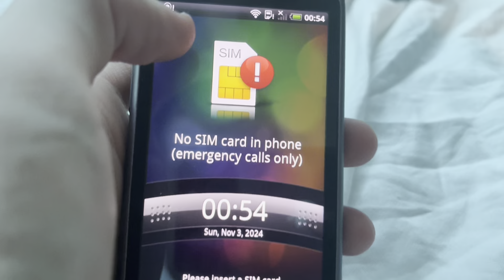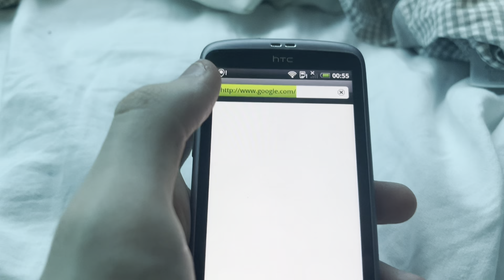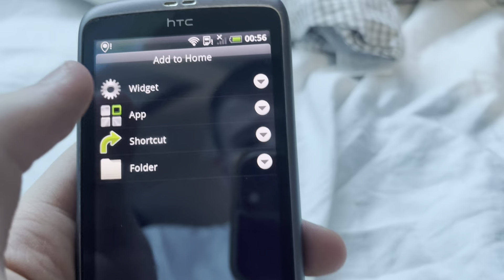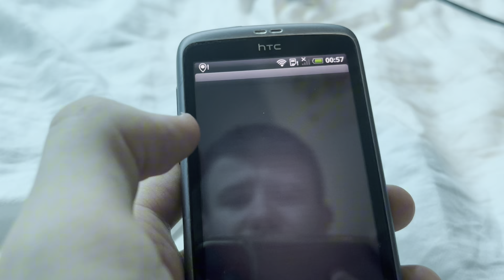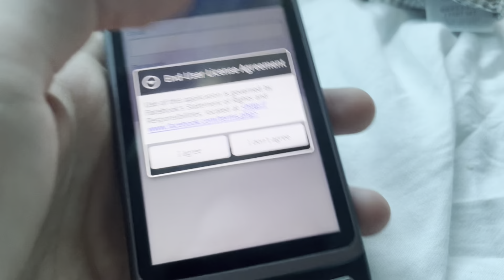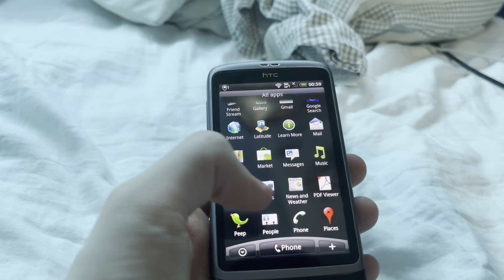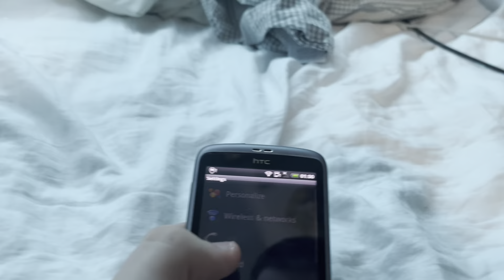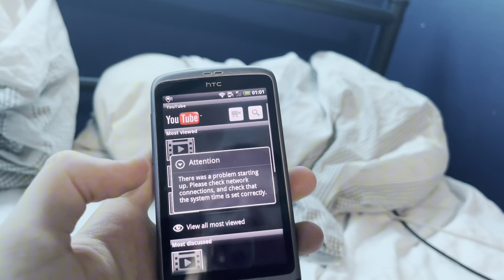HTC Desire In 2024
Too many maps